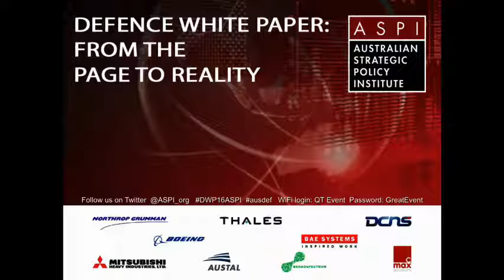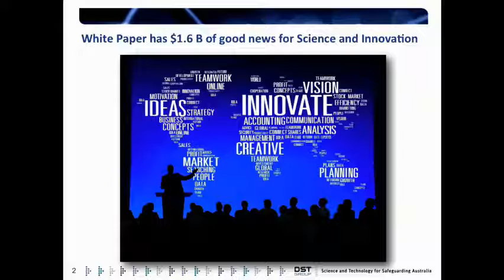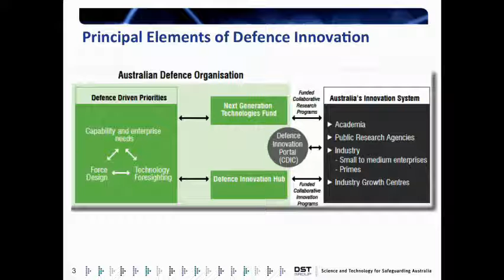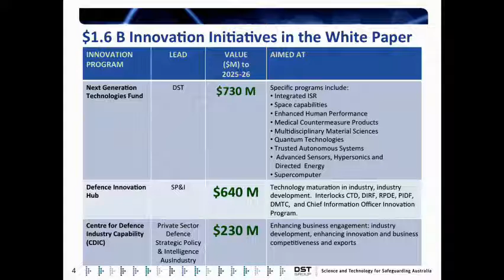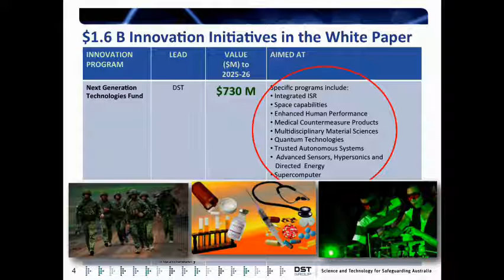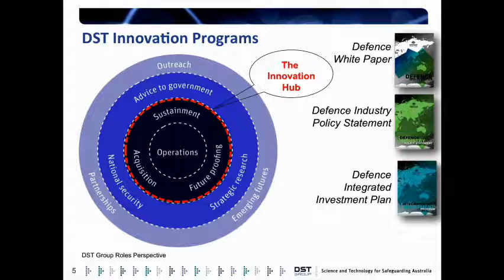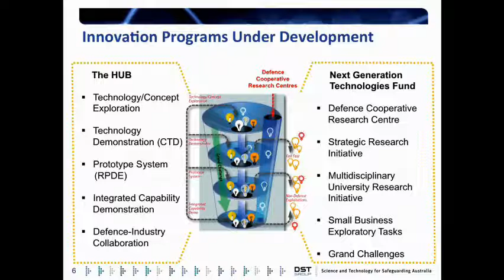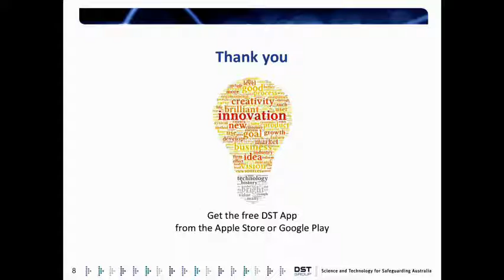DWP2016ASPI - Session 1: The Defence Capability Plan: How do we make this work?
Defence White Paper Conference 2016
Session 1: The Defence Capability Plan. How do we make this work.
Chair: Dr Andrew Davies
Panel: Mr Kim Gillis, Deputy Secretary, Capability Acquisition and Sustainment Group. Dr Alex Zelinsky, Chief Defence Scientist. Mr Kevin Wall, VP:Land, Thales Australia